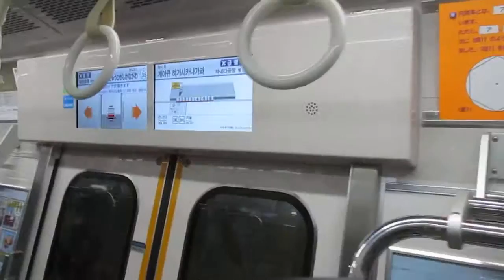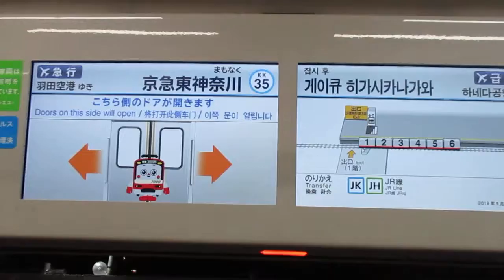【東洋IGBT-VVVFインバーター】京急本線エアポート急行羽田空港行き京急新1000形1631編成6両走行音 横浜→京急東神奈川